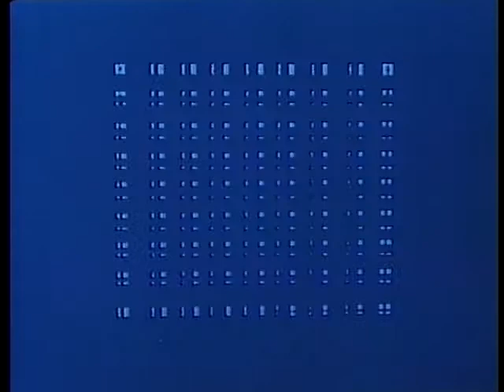NORMAN MCLAREN - Mosaic (1965)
Norman McLaren, CC, CQ (11 April 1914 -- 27 January 1987) was a Scottish-born Canadian animator  and film director known for his work for the National Film Board of Canada (NFB).

Films with Music
Love on the Wing (General Post Office film unit 1938). Ibert Divertissement

Allegro (Guggenheim Museum 1939). Synthetic sound

Rumba (ibid 1939). Synthetic sound

Stars and Stripes (ibid 1939). March tune

Dots (ibid 1940). Synthetic sound

Loops (ibid 1940). Synthetic sound

Boogie-Doodle (ibid 1940). Albert Ammons plays boogie.

Spook Sport (1940). Interpretation of Saint-Saëns' Danse macabre

Mail Early(NFB 1941). Benny Goodman's 'Jingle Bells'

V for Victory (NFB 1941). Sousa march

Five for Four (NFB 1942). Ammons plays 'Pinetop Boogie.'

Hen Hop (NFB 1942). Barn dance music

Dollar Dance (NFB 1943). Music by Applebaum; lyrics by Guy Glover and McLaren

Alouette (NFB 1944). N. 1 of the Let's All Sing Together sing-along series

C'est l'aviron (NFB 1944). Part of the Chants Populaires series; also on video compilation The Genius of Norman McLaren

Là-haut sur ces montagnes (NFB 1946). The singing of the folksong from which the film takes its title. Part of the Chants populaires series

A Little Phantasy on a 19th-Century Painting (NFB 1946). Synthetic sound

Hoppity Pop (NFB 1946). Barrel organ music

Fiddle-De-Dee (NFB 1947). Fiddler plays 'Listen to the Mocking Bird.'

La Poulette Grise (NFB 1947). Anna Malenfant sings the folksong.

Begone Dull Care (NFB 1949). Oscar Peterson Trio plays jazz; also on video compilation The Genius of Norman McLaren

Pen Point Percussion (NFB 1950). Synthetic sound.

Around Is Around (NFB 1951). Music by Louis Applebaum

Now Is the Time (NFB 1951). Synthetic sound

Neighbours (NFB 1952). Synthetic sound

A Phantasy (NFB 1952). Maurice Blackburn's music for saxophone and synthetic sound; also on video compilation The Genius of Norman McLaren

Two Bagatelles (NFB 1952). Synthetic sound

Blinkity Blank (NFB 1955). Synthetic sound and music of Blackburn

Rythmetic (NFB 1956). Synthetic sound

A Chairy Tale (NFB 1957). Music performed by Ravi Shankar and Chatur Lal; also on video compilation The Genius of Norman McLaren

Le Merle (NFB 1958). Trio lyrique sings the folksong 'Mon merle.'

Mail Early for Christmas (NFB 1959). Music by Eldon Rathburn

Serenal (NFB 1959). Grand Curacaya Orchestra of Trinidad

Short and Suite (NFB 1959). Eldon Rathburn's music for jazz ensemble

Lines Vertical (NFB 1960). Blackburn plays electronic piano.

Lines Horizontal (NFB 1962). Pete Seeger plays winds and strings.

Canon (NFB 1964). How a musical canon is constructed, using music by Rathburn.

Mosaic (NFB 1965). Synthetic sound

Pas de Deux (NFB 1967). Panpipes; also on video compilation The Genius of Norman McLaren

Spheres (NFB 1969). Gould plays Bach Fugue 24 and Prelude 20 (Book I) and Fugue 14 (Book II) from The Well-tempered Clavier.

Synchromy (NFB 1971). Synthetic sound

Ballet Adagio (NFB 1972). Albinoni Adagio; also on video compilation The Genius of Norman McLaren

Narcissus (NFB 1983). Balletic interpretation of the Greek myth. Music by Maurice Blackburn

Also Animated Motion (NFB 1976-8), a series of five study of films prepared by McLaren on animation techniques